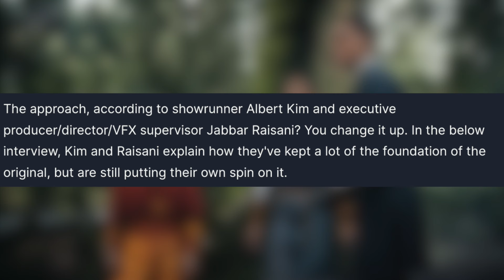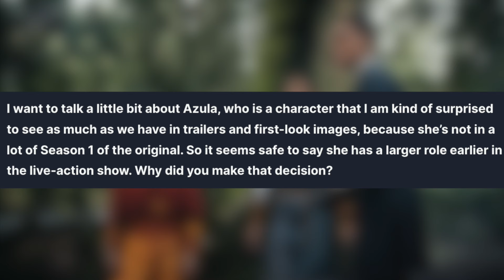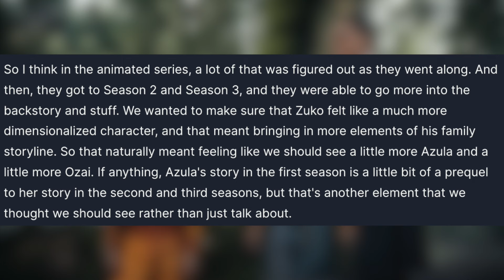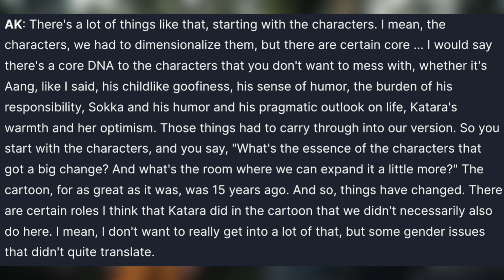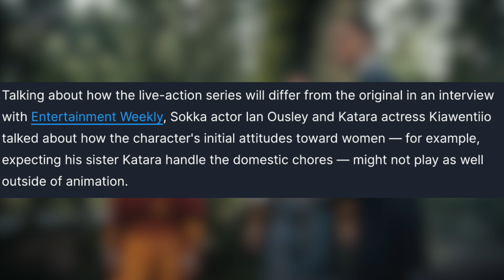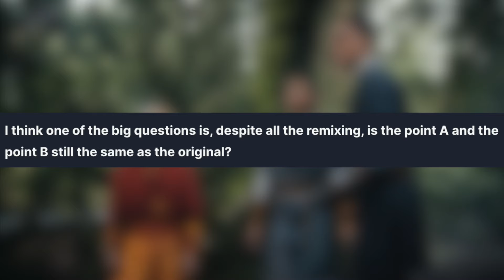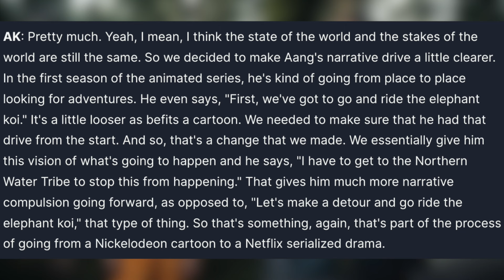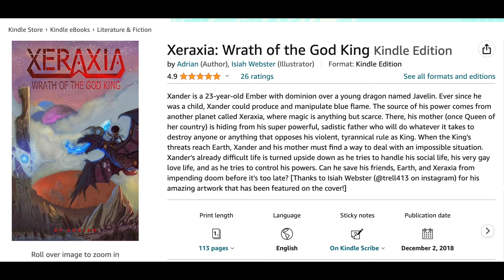Netflix’s Avatar: The Last Airbender Will RUIN The Characters! | Showrunner Interview Discussion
Showrunners Albert Kim and Jabbar Raisani did a big interview (links below), and after reading it I now fully understand why the creators of the original cartoon left this Netflix production. From what they said in IGN, think that the showrunners have taken a lot of things that we like about the characters, that made them solid, and rushed them or watered it all down. Let’s talk about it!